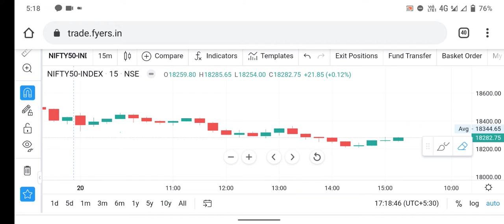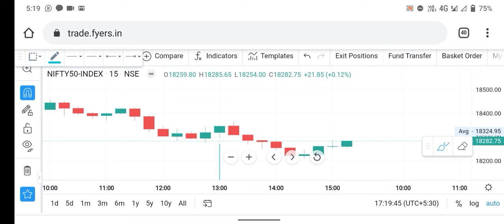Nifty Tommorow expiry day hero to zero call| Intraday Trade | stockmarket niftyexpiry -49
T&C apply.

Intraday Trade

I am not a SEBI registered adviser. All the information provided by me are for educational/informational purposes only.

free demo call
telegram group free call
jackpot trTrade
Top 1 no channel